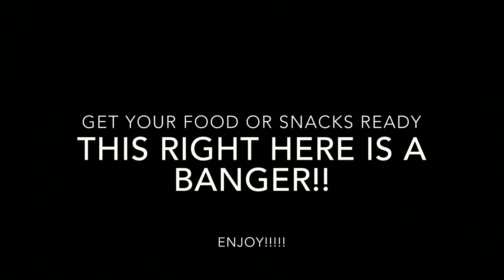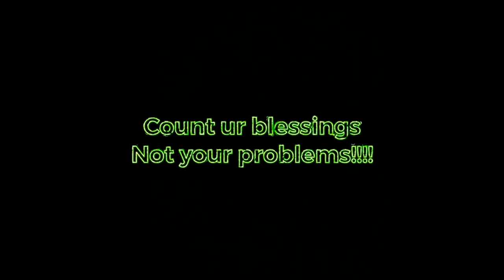Cleaning Up My Barber Tools/Station Vlog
Beats by- OFFICIAL BIG A

intro song by BIGSCREW DHB- Young Prodigy

Psn- RoyaltySanchez